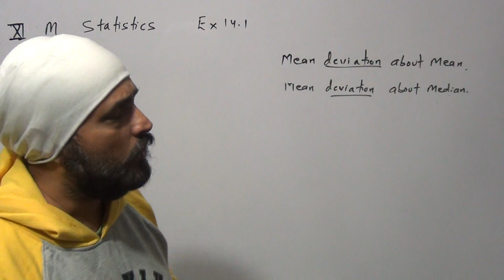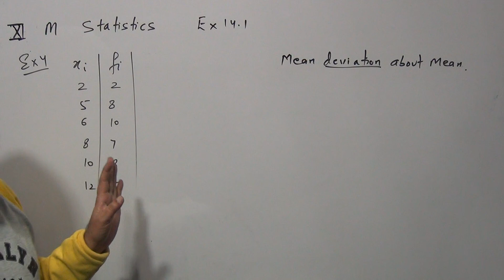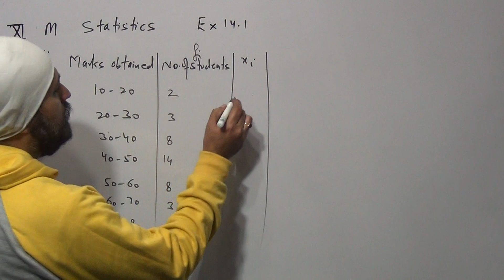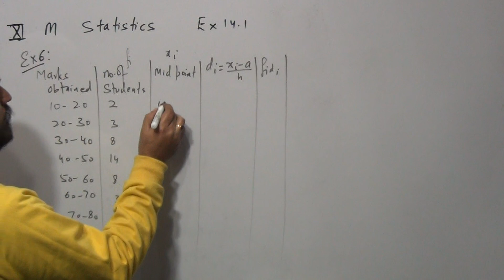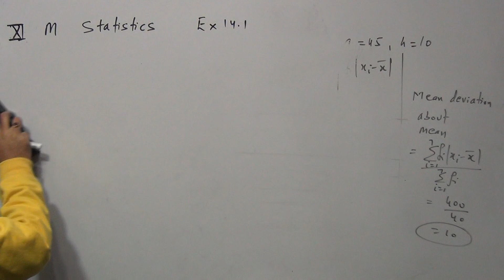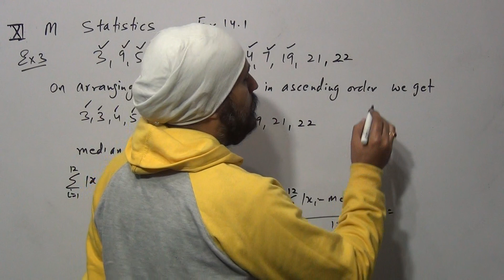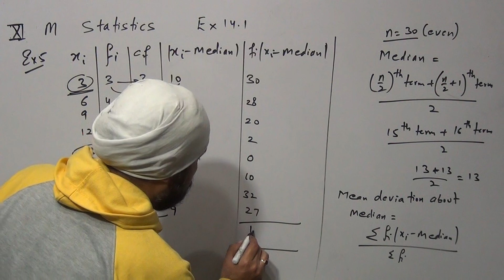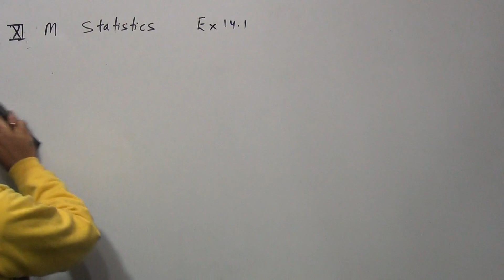xim21 1501 Statistics Ex 1 to 7